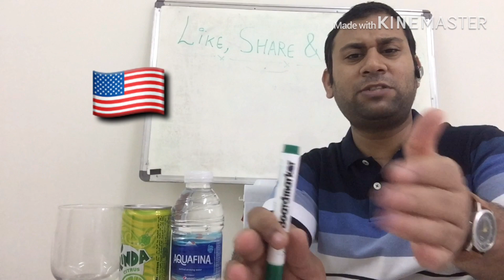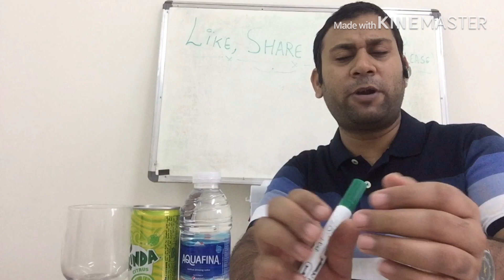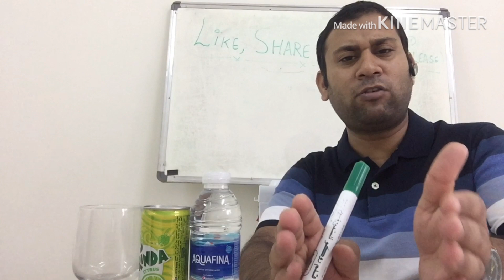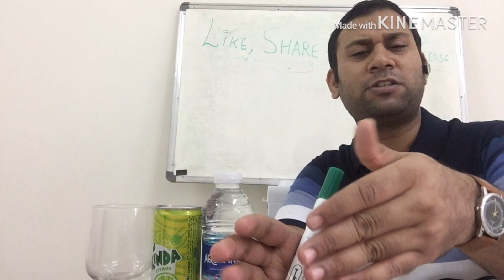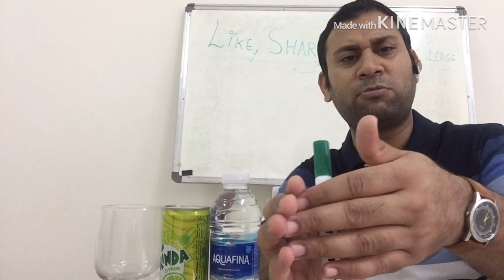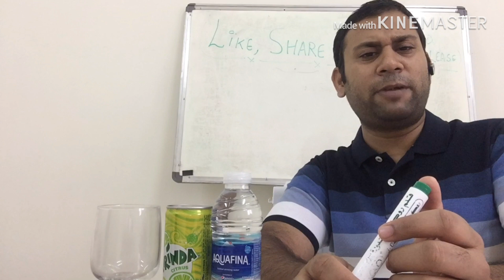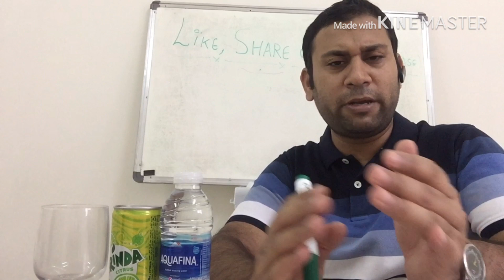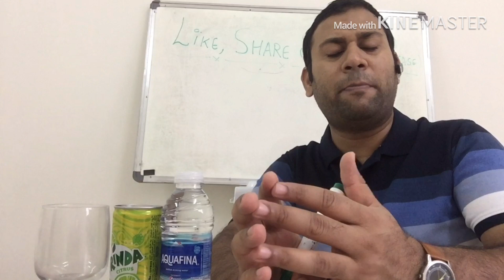Please Don't Do This Thing In Usa,You Will Be Arrested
What Is String operation Of Unitedstatesofamerica - Get Full Detail